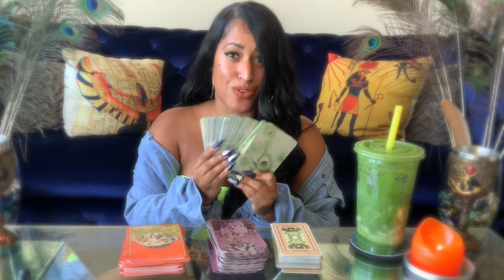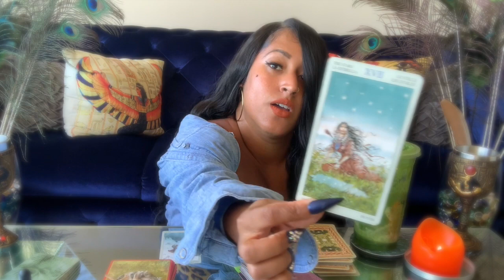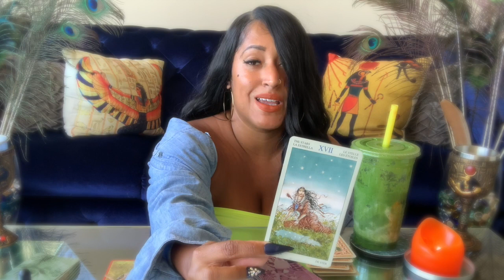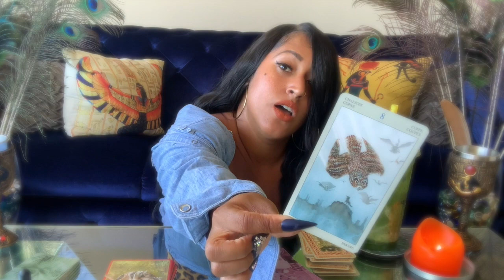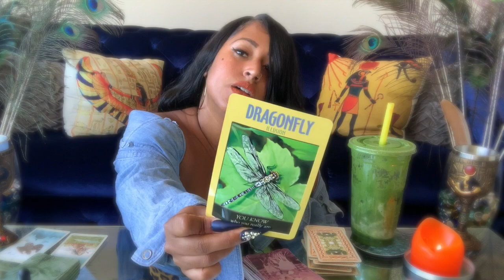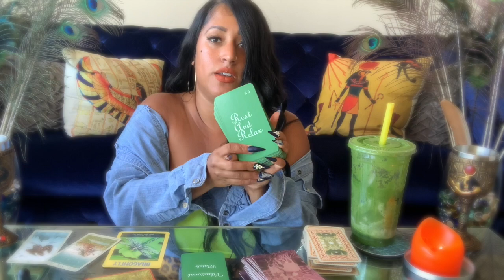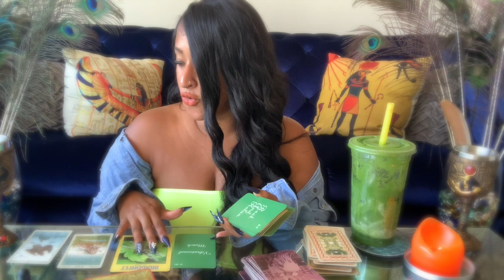Cards Of The Day! 🦉 Times of Transition and Transformation (Timeless Message)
🔮 Today’s cards of the day channeled messages on @psychicgoddesserika on Instagram.

🏹🌷🪶 To purchase any of my deck creations they are

☕️ 💰 Enjoy my readings here on YouTube? You can always tip me by buying me a coffee, the love is appreciated!